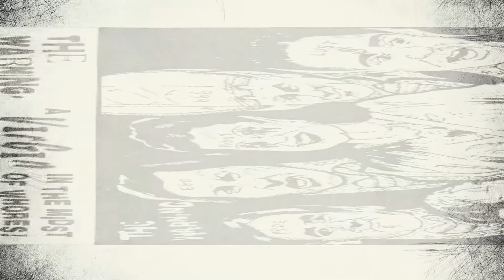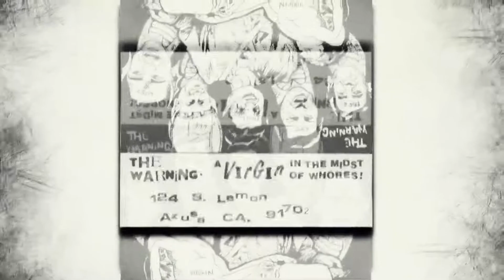The Warning - Condemned To Hell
"Condemned To Hell" is from The Warning's album "Trilogy Of Damnation" - available on Roxx Records.